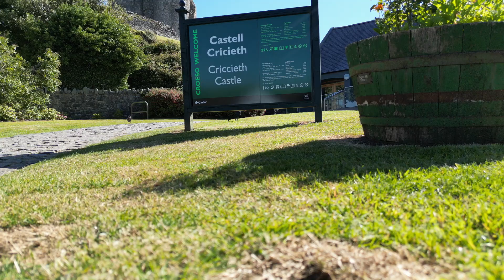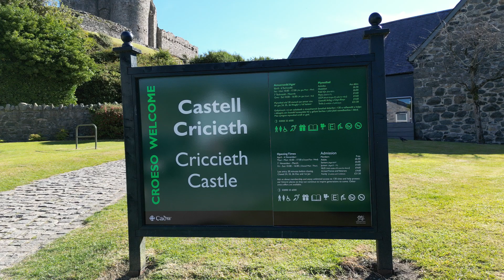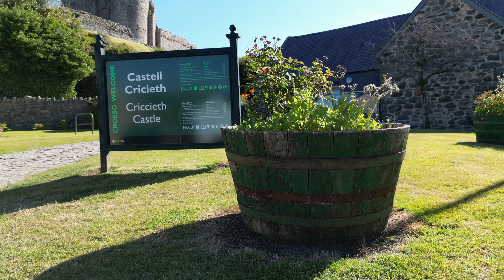Criccieth Castle | Wales | Drone flight with a DJI Mini 3 Pro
Criccieth Castle drone flight with a DJI Mini 3 Pro; this is the complete unedited flight video